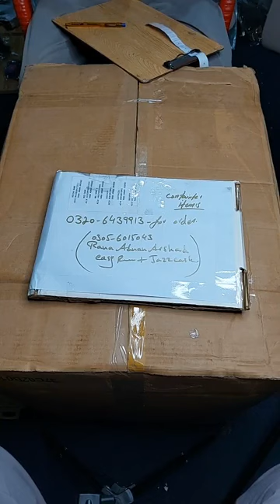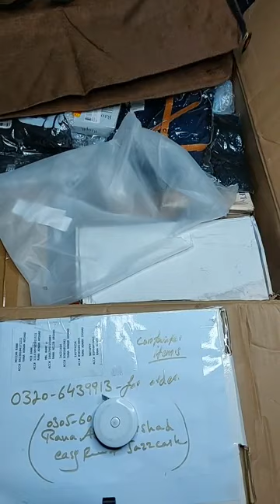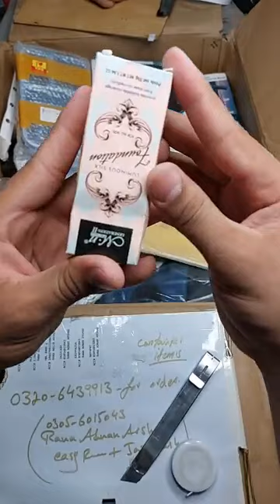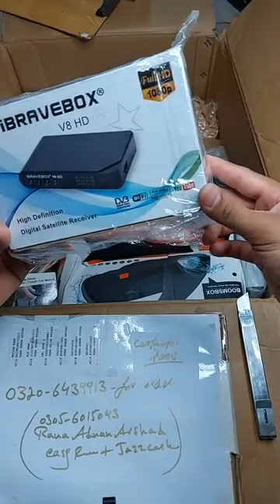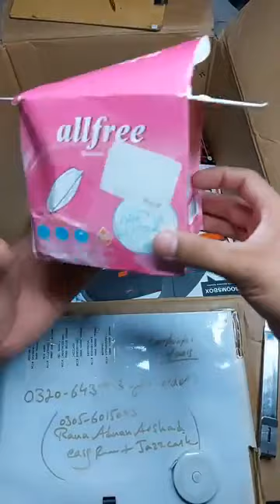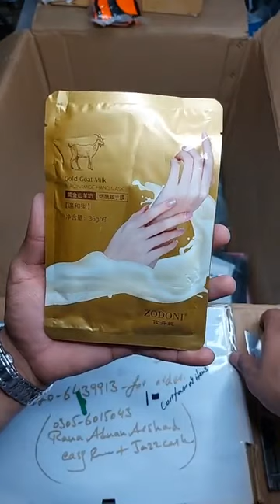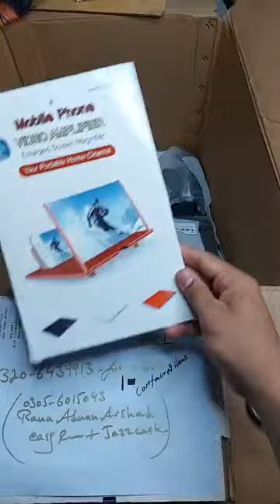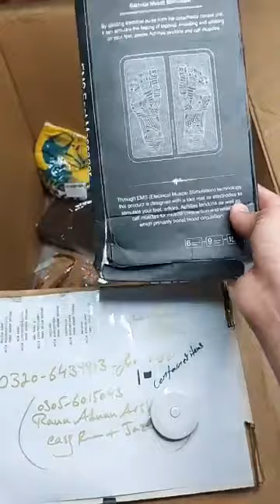container items 20.07.2022